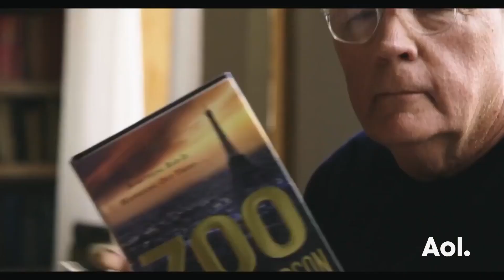James Patterson On "MasterClass" | BUILD Series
MasterClass, the premiere online education platform offering classes taught by the world's best, announced a once-in-a-lifetime opportunity for students to collaborate with acclaimed author James Patterson. Aspiring authors from around the country can compete for the chance to co-author a novel with the New York Times bestselling writer. Join Patterson as he discusses this exciting opportunity. Interview at AOL HQ in NYC for BUILD Series. For full schedule and more videos go